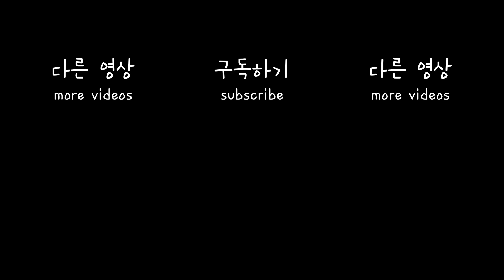바선생 (when a cockroach came out)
바선생이 등장했다..
살려주세요